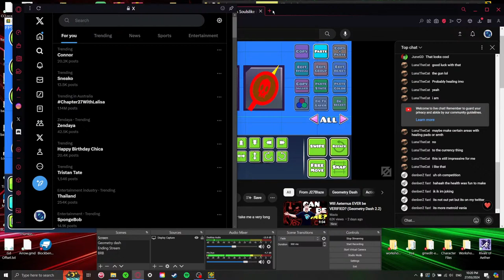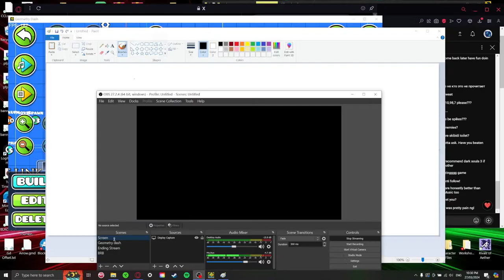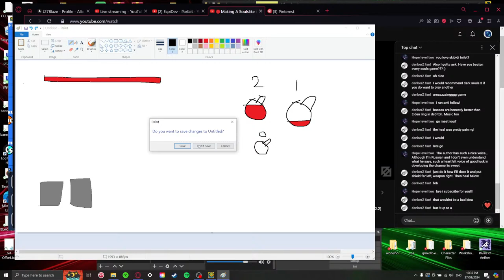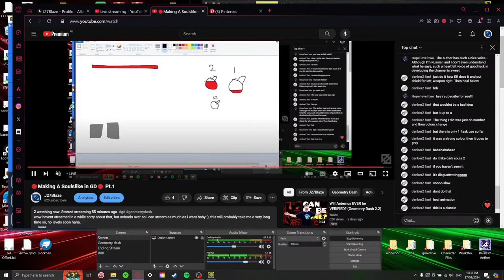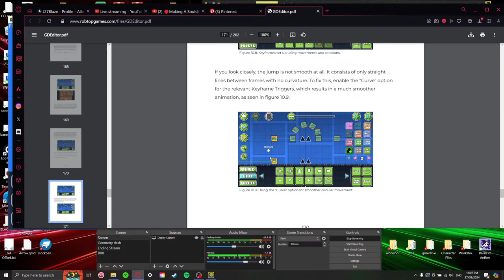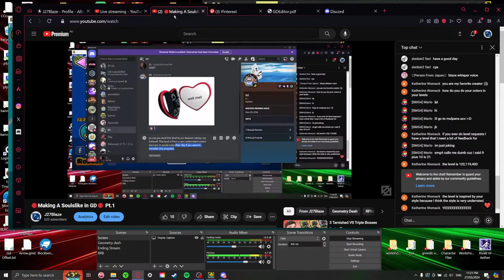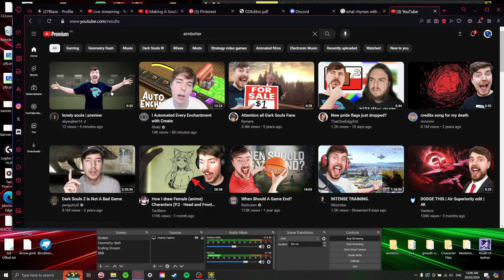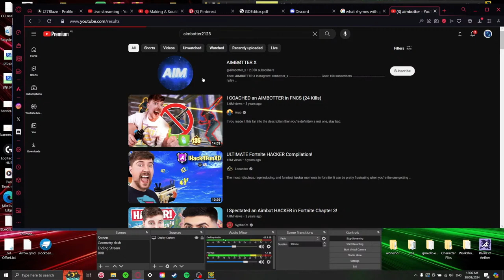🔴Making A Soulslike in GD🔴 Pt.1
wow havent streamed in a while sorry about that, but schools over so i can stream as much as i want baby :), this will probably take me a very long time so, no levels soon haha.

Also consider subbing :0

(Also ive only played elden ring, sorry)